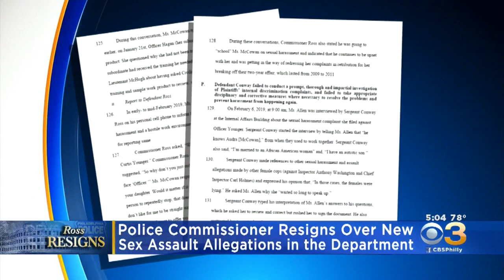Philadelphia Police Commissioner Richard Ross Resigns Over Sex Assault Allegations In Department